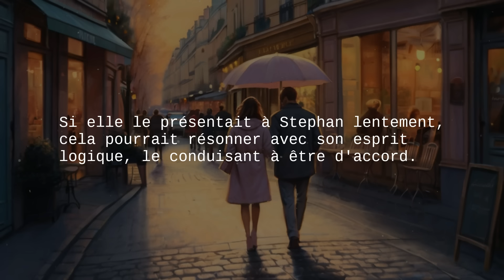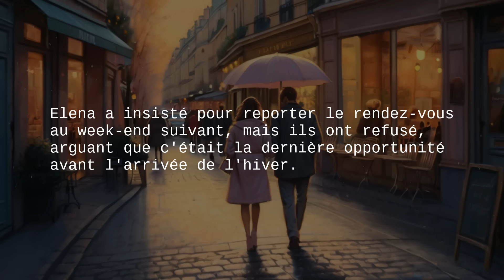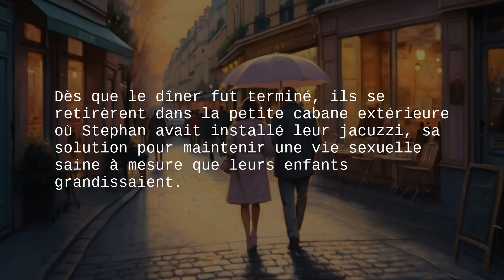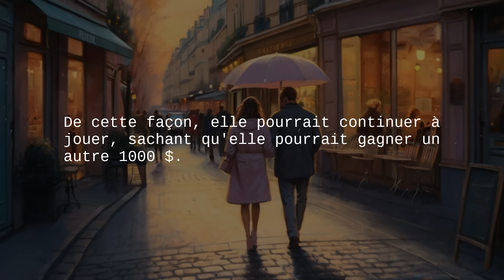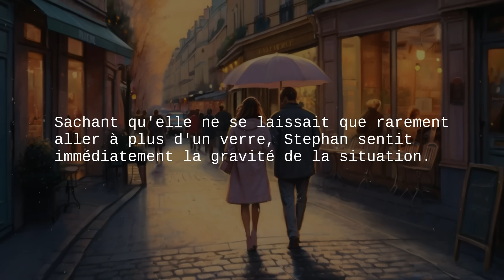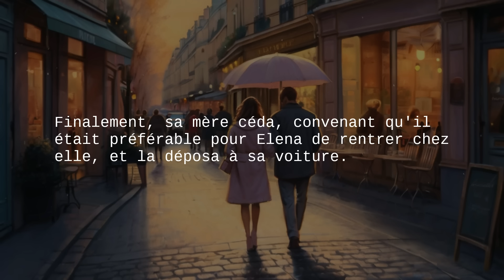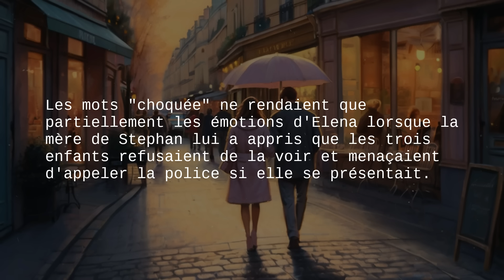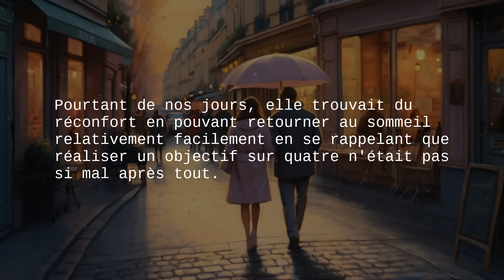Ma femme a invité un autre homme pour s'amuser davantage. Histoires d'infidélité, Ma femme me trompe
L'épisode d'aujourd'hui plonge dans une histoire captivante du monde des drames relationnels et des tromperies. Dans cette vidéo, nous révélons une histoire qui vous emmène dans un tourbillon d'émotions et souligne la complexité de l'amour et de la confiance. Qu'il s'agisse de gérer la tromperie ou de trouver de la force dans les adversités, notre histoire du jour est pertinente, crue et instructive. Des scénarios réels qui résonnent avec quiconque a vécu des défis en amour. Des aperçus uniques dans le cœur et l'esprit humains lorsque la confiance est brisée. Des narrations captivantes qui donnent vie à chaque personnage et situation. Nous explorons une histoire provenant de communautés en ligne, où de vraies personnes partagent leurs expériences intimes d'infidélité et de guérison. Les histoires partagées sur cette chaîne sont basées sur des expériences réelles, adaptées à des fins dramatiques. Les noms et détails identifiants ont été modifiés pour protéger la vie privée des personnes concernées.